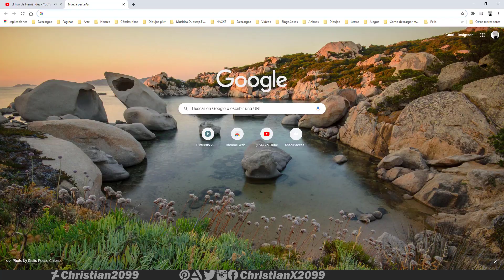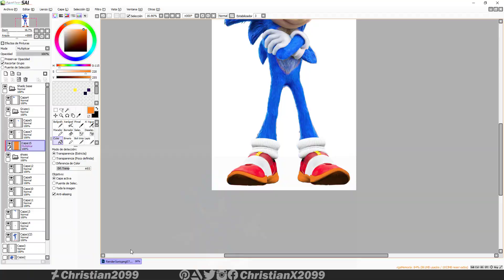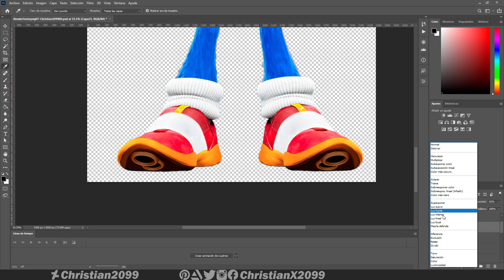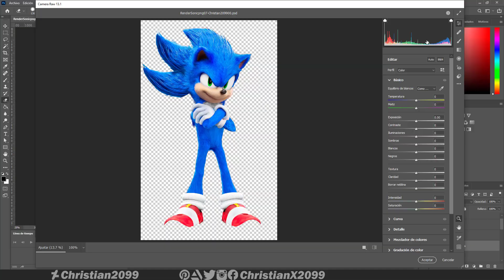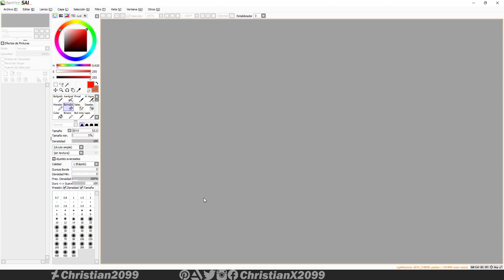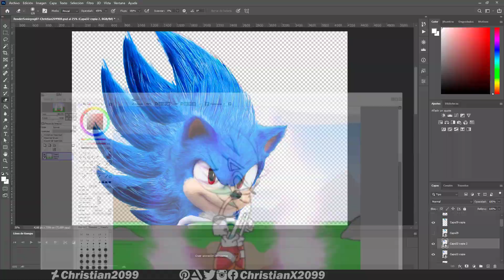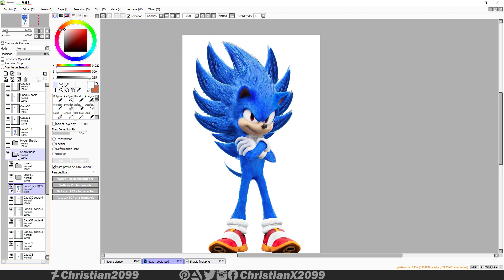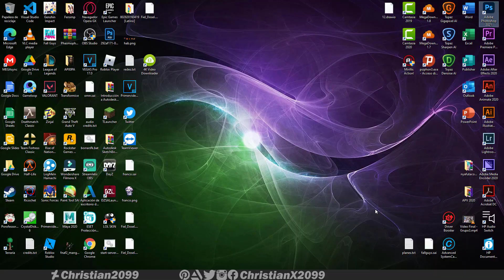[Speed Edit] Shadic the Hedgehog - Sonic the Movie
Espero te guste! I hope you like it!

1. Live and Learn (Instrumental) - Sonic Adventure 2 [OST]
2. Boss - Dark Gaia (Phase 2) (Endless Possibility - Orchestra Version)
3. His World -Theme of Sonic The Hedgehog-
4. Live and Learn by Crush 40 (Main Theme of SA2)

Chapters:
0:00 Introduction/Introduccion
0:05 Edit Shadic Base
4:44 Final Edit Shadic Base
4:55 Edit Super Shadic
9:18 Final Edit Super Shadic
9:29 Edit Hyper Shadic
16:52 Final results/ Resultados Finales
17:14 End of video/Final del vídeo

Software:
1. Paint tool sai
2. Adobe Photoshop 2021
5. Camtasia 2020
3. Topaz Gigapixel AI
4. Topaz Sharpen AI